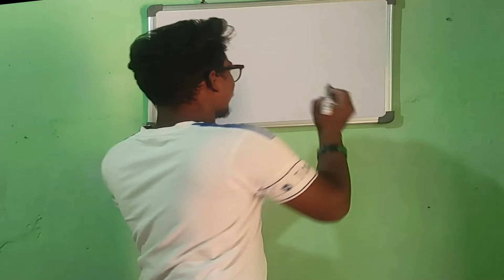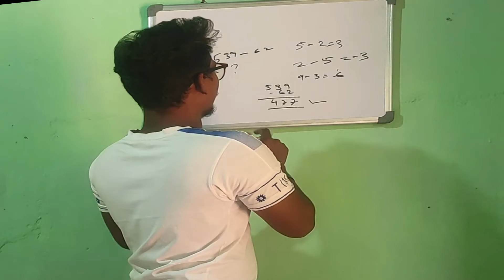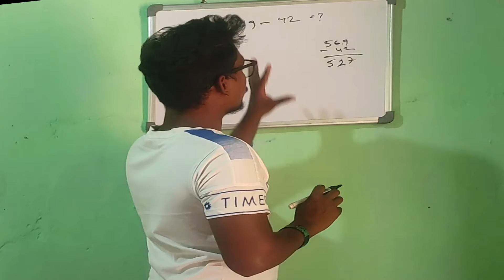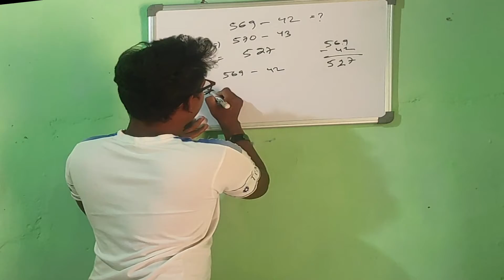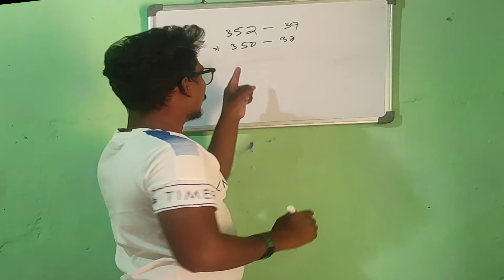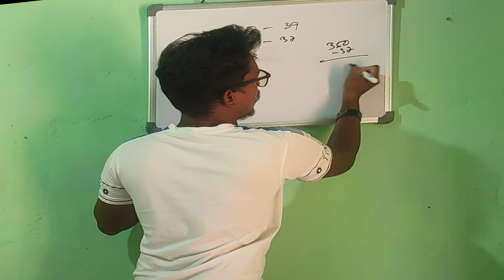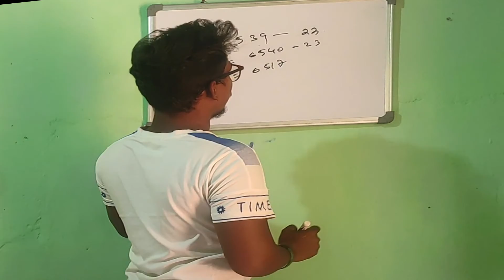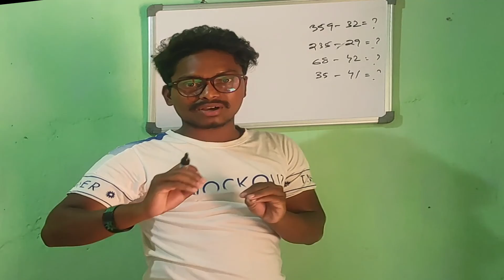Easy Subtraction Trick | Calculatot ଟୁ ବି ଶିଘ୍ର ଗୋଟିଏ ସେକେଣ୍ଡ୍ ରେ ଫେଡ଼ାଣ କରିବା ଶିଖ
Esy Subtraction Trick | Calculatot ଟୁ ବି ଶିଘ୍ର ଗୋଟିଏ ସେକେଣ୍ଡ୍ ରେ ଫେଡ଼ାଣ କରିବା ଶିଖ |

About this Video🎥:

🖋️🖋️MATHEMATICS IS THE ART OF GIVING THE SAME NAME TO DIFFERENT THINGS🖊️🖊️
 Queries Solved:-👇

 WhatsApp ଗ୍ରୁପ୍ ରେ Join ହୁଅନ୍ତୁ:-👇
ଏହି ଚାନେଲ୍ ର ମୂଳ ଉଦ୍ଧେଶ୍ୟ ସମସ୍ତ ଶିକ୍ଷ୍ୟାର୍ଥୀ ମାନଙ୍କୁ Free    ରେ ଶିକ୍ଷା ଯୋଗାଇବା ଏବଂ ଆମ ଓଡ଼ିଶା ସହ ଭାରତ କୁ ମଧ୍ୟ ଶିକ୍ଷା ରେ ଆଗକୁ ଅଗ୍ରଗତି କରିବା ।
ସମସ୍ତ ପଡ଼ିବା ପାଇଁ ଇଛୁକ ଥିବା ଶିକ୍ଷ୍ୟାର୍ଥୀ ତାହା ସହ ସମସ୍ତ ଗରିବ ଏବଂ ଯେଉଁମାନଙ୍କ ପାଖରେ ଟିଉସନ୍ କରିବା ପାଇଁ ଅର୍ଥ ନାହିଁ ସେମାନେ ଏଠାରେ Free ରେ ପଡ଼ି ପାରିବେ ।
.🙏ଧନ୍ୟବାଦ୍🙏.